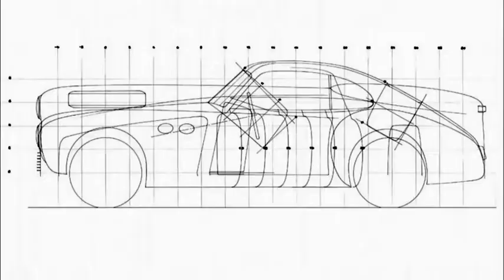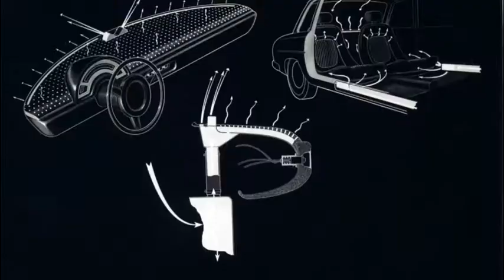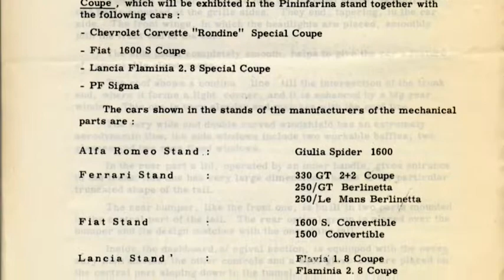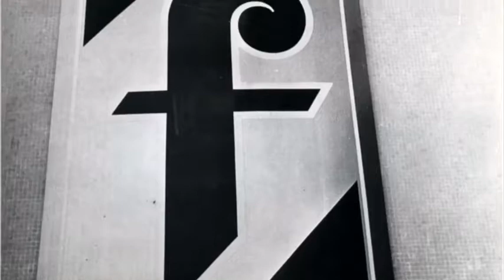Sergio Pininfarina Tribute. Designer of the Ferrari 250 GTO, Dino